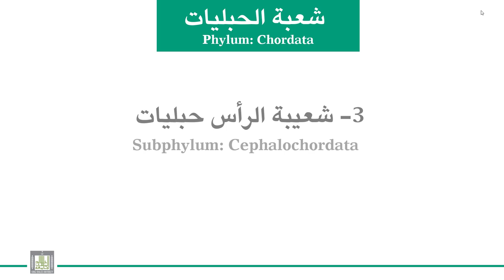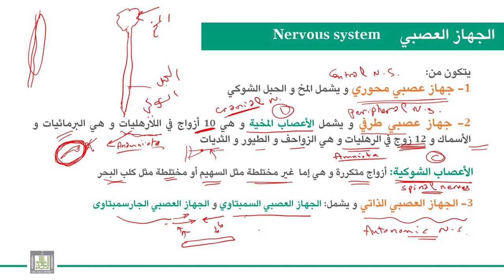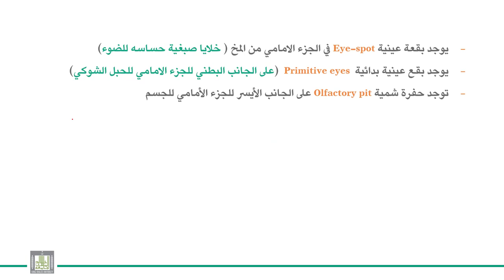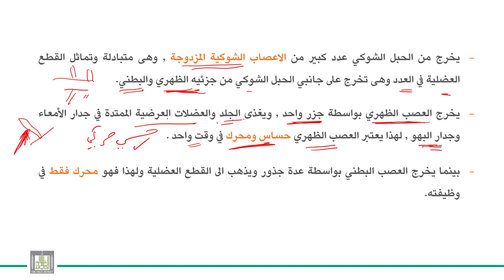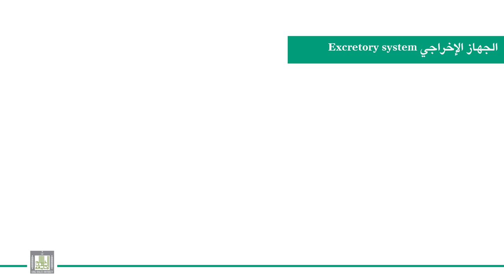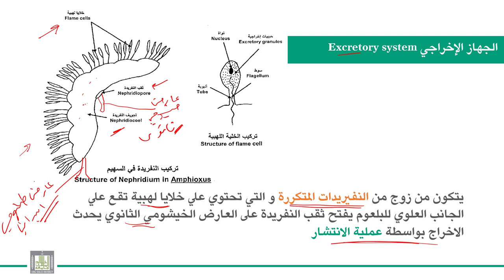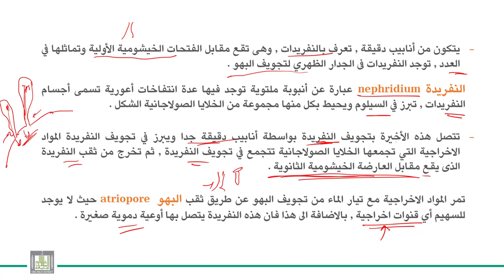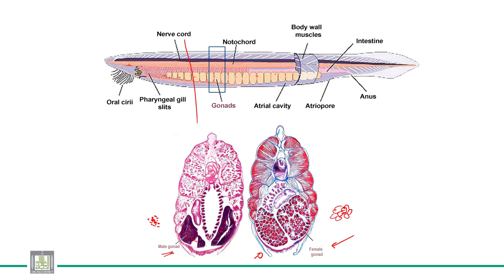الحبليات | الوحدة 4-5 | الرأس حبليات - السهيم | الجهاز العصبي- الجهاز الاخراجي- الجهاز التناسلي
الوحدة 4 : الرأس حبليات - السهيم
الدرس 5 :  الجهاز العصبي- الجهاز الاخراجي- الجهاز التناسلي